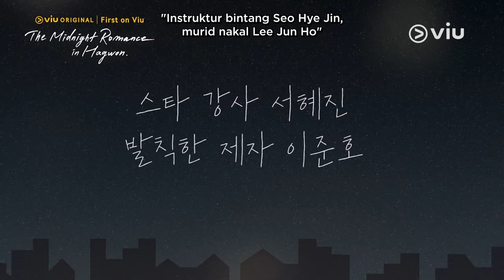The Midnight Romance in Hagwon | Script Reading | Wi Ha Joon & Jung Ryeo Won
Sebelum lanjut nonton dramanya, intip dulu yuk keseruan proses pembacaan naskah para cast The Midnight Romance in Hagwon di video berikut~ 😍